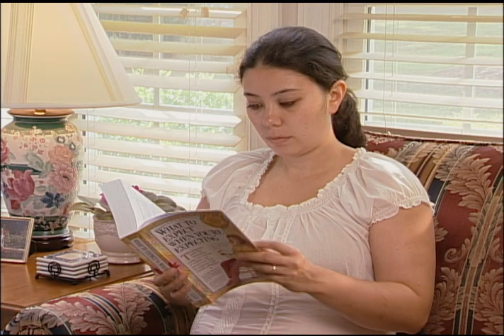Healthy Teeth, Healthy Pregnancy, Healthy Baby